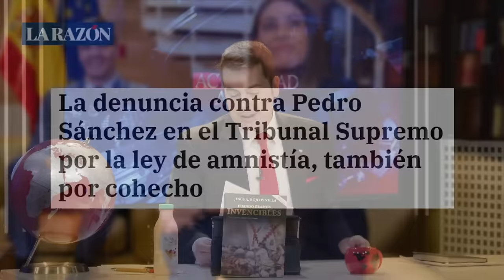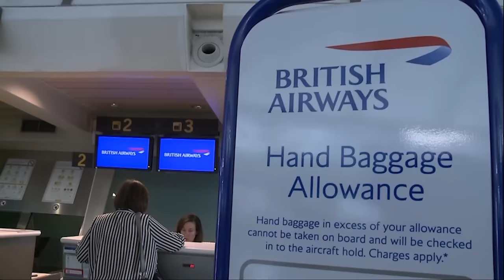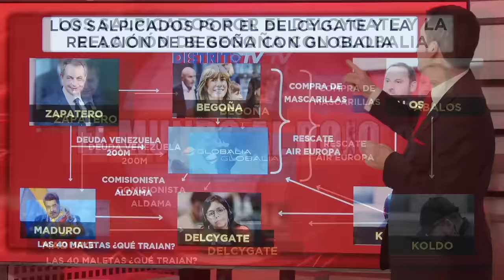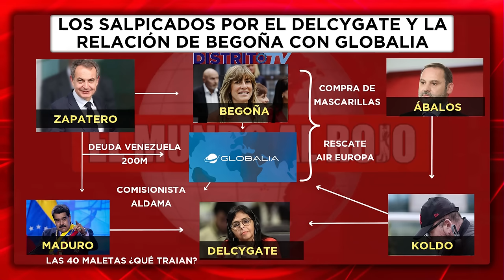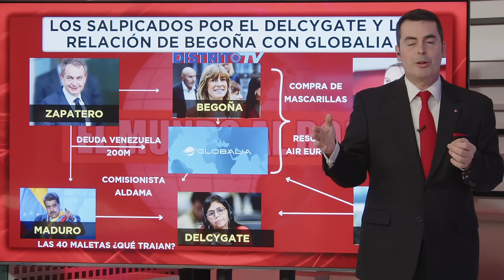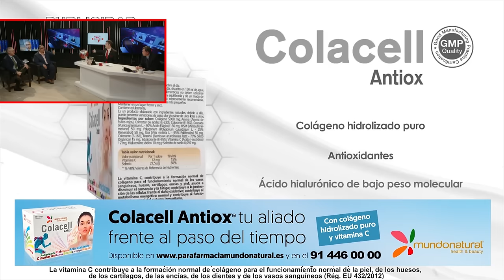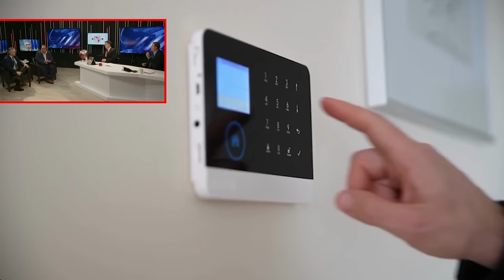🔴QUERELLA CONTRA Pedro Sánchez en el TRIBUNAL SUPREMOS por la AMNISTÍA🔴, también por cohecho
En este video, te contamos sobre la querella presentada contra Pedro Sánchez en el Tribunal Supremo por la amnistía y presunto cohecho. No te pierdas este escándalo político y mantente informado con Distritotv.